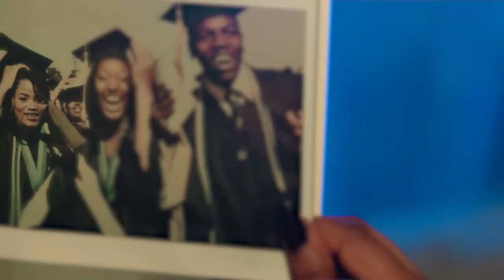Ruth Pala - Yesu Annonce